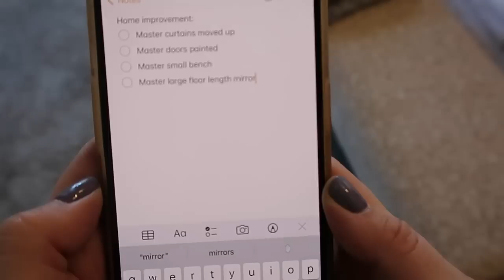2022 FALL WHOLE HOUSE CLEAN WITH ME + COZY CROCKPOT RECIPE | CLEANING MOTIVATION | Lauren Yarbrough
Hey, y'all! Thanks so much for stopping by for this whole house clean with me! I hope y'all enjoy and get tons of motivation!!! :-)

*CARPET CLEANING SOLUTION
1 cup hydrogen peroxide
1 tablespoon of dish soap
1 tablespoon oxiclean
1/2 cup fabric softener (downy bliss smells amazing!)